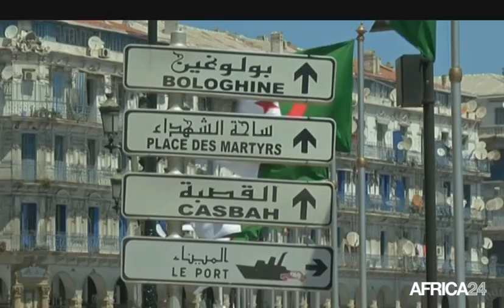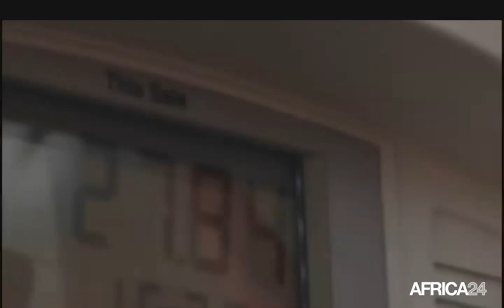AFRICA NEWS ROOM - Congo: Brazzaville capital de l'olympisme africain en 2015 (3)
Sport, Brazzaville capital de l'olympisme africain en 2015.